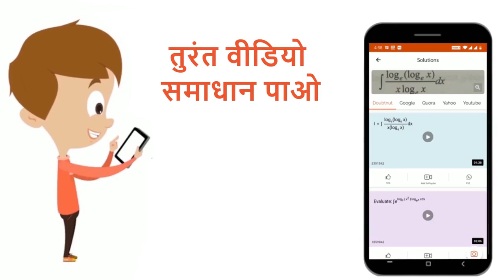एक आयताकार क्रोड पर बने ट्रांसफॉर्मर के क्रोड की लम्बाई दोगुना और क्षेत्रफलको चारगुना कर दिया जा...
एक आयताकार क्रोड पर बने ट्रांसफॉर्मर के क्रोड की लम्बाई दोगुना और क्षेत्रफलको चारगुना कर दिया जाता है तथा फेरो की संख्या को अपरिवर्तित रखा जाता है ,तो उसकी प्राथमिक कुंडली का स्वप्रेरण गुणांक .गुना हो जाता है।
Class: 12
Subject: PHYSICS
Chapter: विद्युतचुम्बकीय प्रेरणा एवं प्रत्यावर्ती धारा
Board:Chhattisgarh Board

👉 Have Any Query? Ask Us.